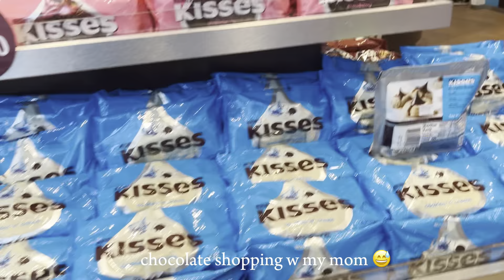Episode 9 : universal studios singapore 🇸🇬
about me :
• philipphines
• 2010
• cancer - zodiac

vlogs - week in my life, day in my life, raw vlogs, etc.